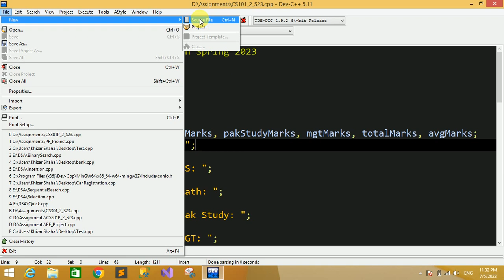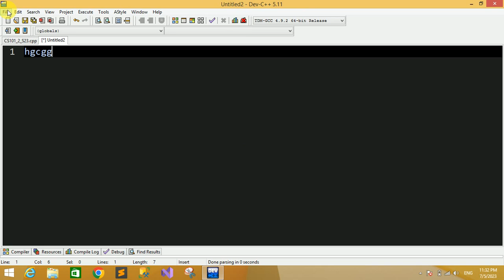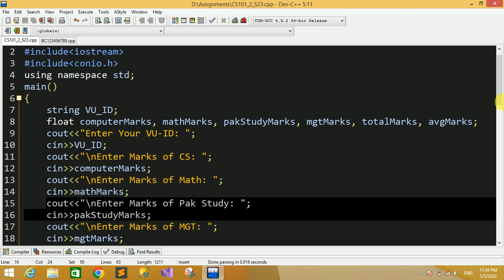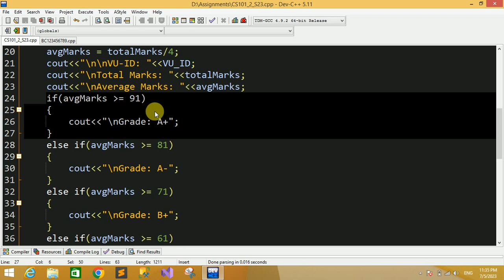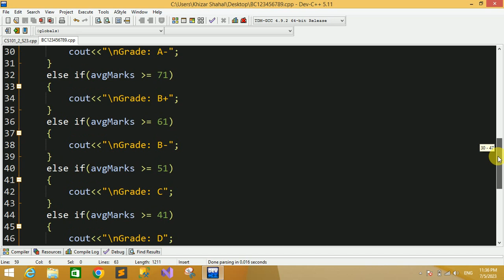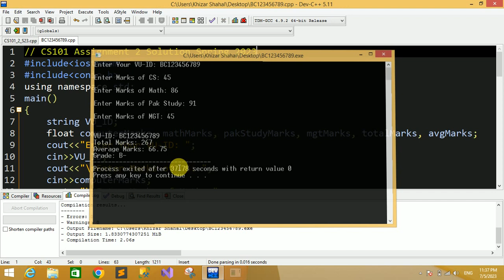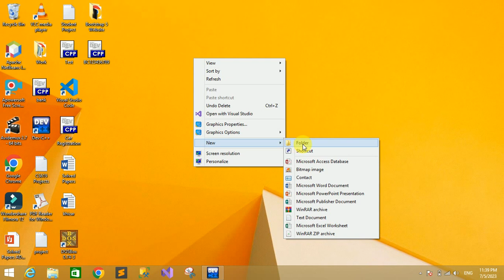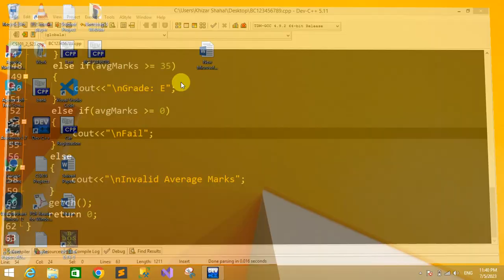CS101 Assignment 2 Solution Spring 2023 CS101 Assignment No 2 Spring 2023